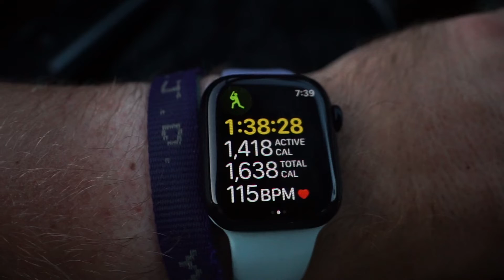we went yaya